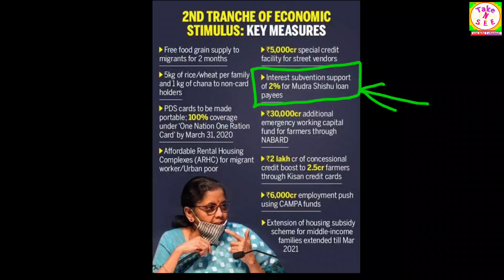आप भी शुरू करे अपना बिजनेस.. पैसा सरकार देगी /pm mudra loan for start small business /shishu loan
Kishor loan
Tarun loan